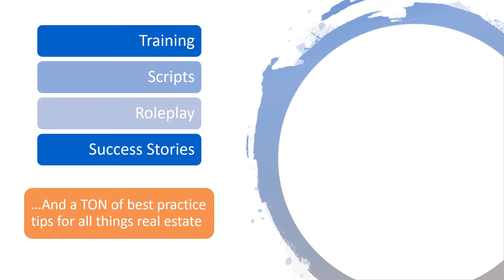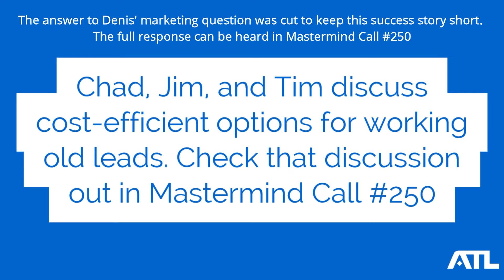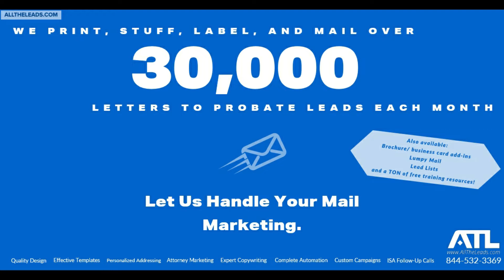Denis Milonas' Probate Real Estate ROI - All The Leads Success Stories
You ever sit back to look at your business model, and realize you’ve been focusing on the wrong things?

When Denis was looking over his GCI across all of the areas he works in real estate, he realized Probates accounted for 40% of his total GCI.  He was shocked because this was the area he was focusing on the least.

With the bare-minimum effort, Denis has earned about $75,000 in commissions from 10 probate listings.  He has $13,000 pending from a “Come List Me!” call from an old letter he sent out.

As he seeks to ramp up his marketing and pursue this niche with consistency, Denis shares his thoughts on the ease of winning probate listings in person, insights on the long-term ROI of probate leads, and the intrinsic value that comes with helping so many families through the probate process.

His story is a testament to the opportunity in Probate.  We hope his story provides value and inspiration.

Thanks for sharing, and cheers to your continued success, Denis!

In the original audio from Mastermind Call #250, Chad, Jim, Tim, and Denis discuss strategies for marketing to old leads in a way that is cost-effective.  We clipped that out of this piece to save time, but if you missed Mastermind Call #250 you can jump right to that discussion

New To All The Leads? You've found the right place for everything Probate Real Estate!
3) Take a 3-day Probate Mastery course and become a Certified Probate Expert
4) For any questions about probate leads, mailbox motivator, ISA calling, credibility websites, or anything else or give us a call at